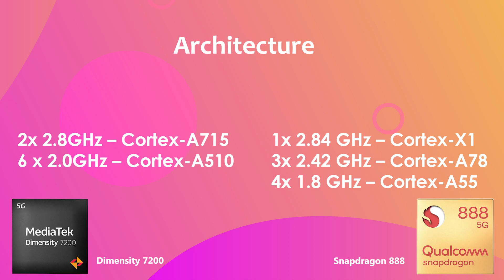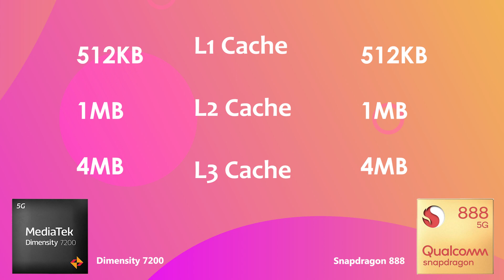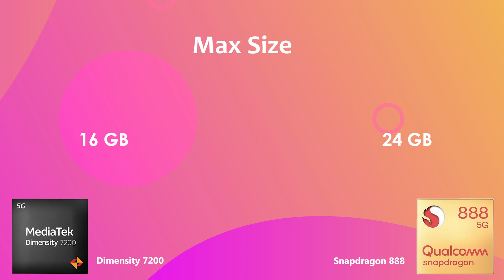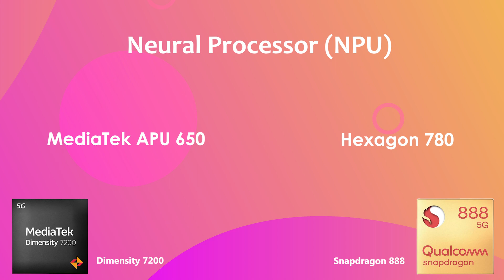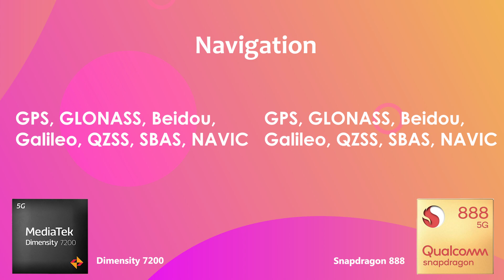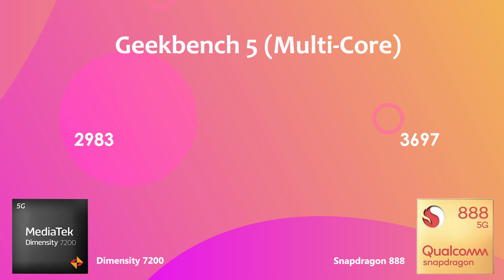Dimensity 7200 Vs Snapdragon 888 | Antutu Score & Benchmark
By:- Gadget Master 99 (GM99)